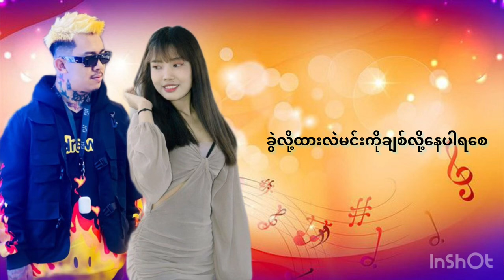ချိုမြိန်ချစ် - Zwe Htet & Jue Darli Htet (Lyrics Video)